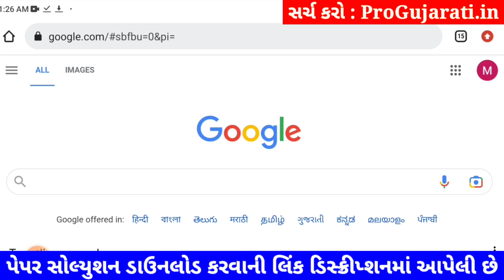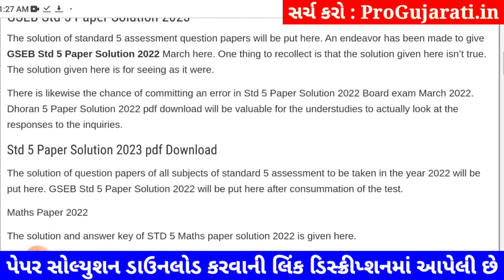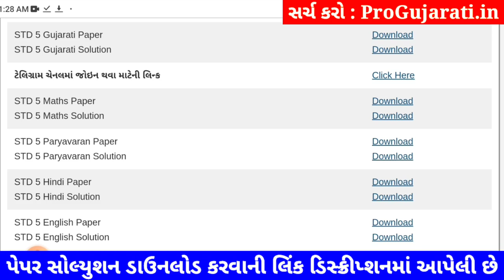Dhoran 5 ganit paper solution 2023 40 marks, dhoran 5 ganit varshik pariksha paper solution 2023